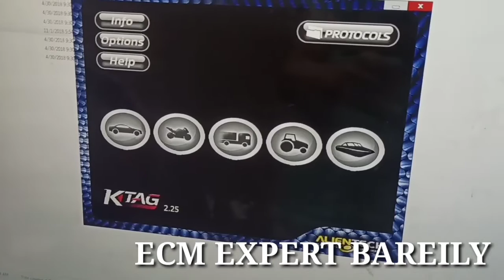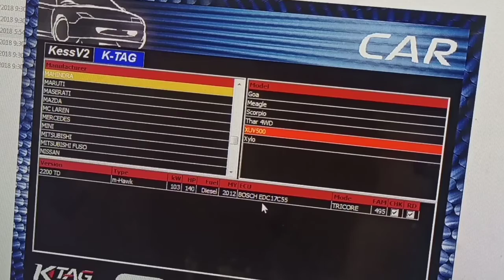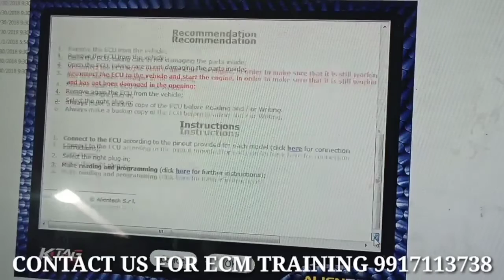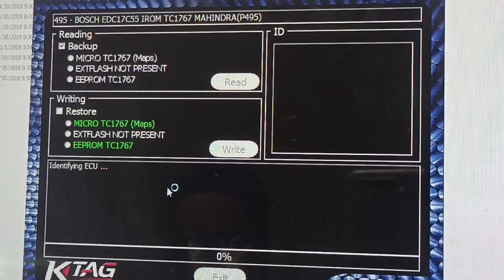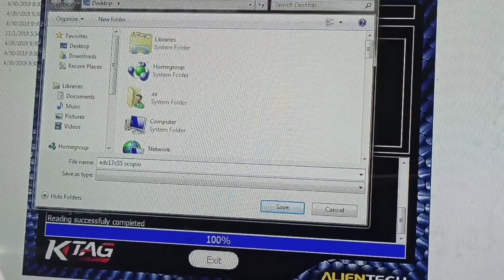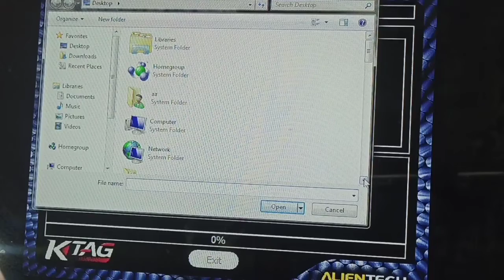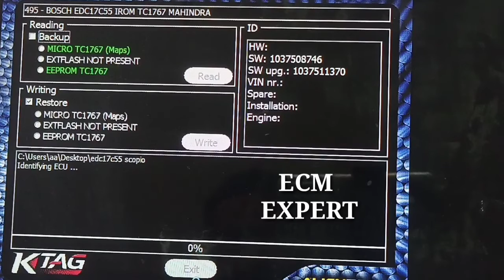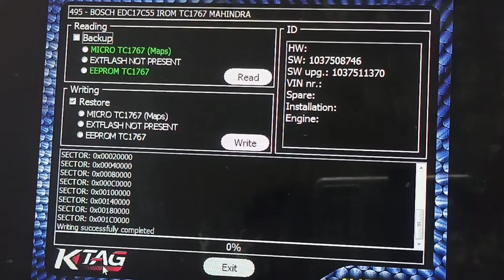HOW TO ECM/ECU READ AND WRITE BY KTAG. ECM/ECU REPAIR. ECM TRAINING. EDC17C55ECM. ECM EXPERT PART14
HOW TO OPEN EDC 17C55 ECM
HOW TO READ EDC 17C55 ECM BY KTAG PROGRAMMER
HOW CONNECT ECM WITH KTAG PROGRAMMER  IN HINDI
HOW TO USE KTAG PROGRAMMER IN HINDI.